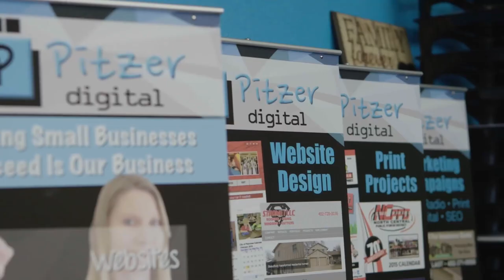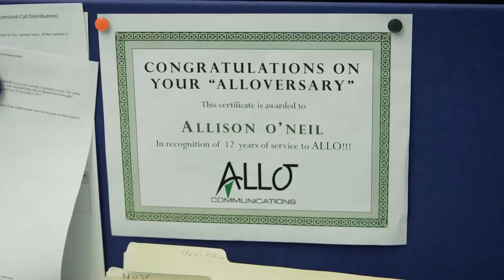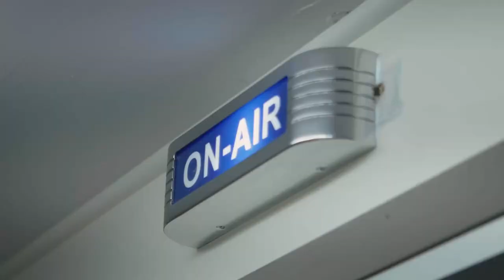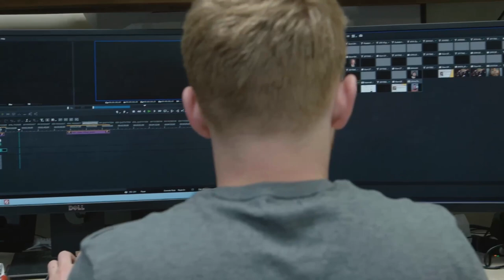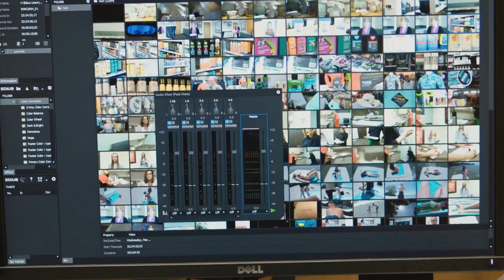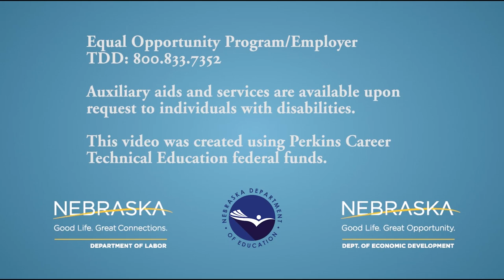Communication Arts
This cluster offers two different avenues of concentration. Careers in the Performing Arts, Visual Arts, or certain aspects of Journalism, Broadcasting, and Film require creative talents. Careers in Audio-Video Communications Technology, Telecommunications, or Printing Technology require strong backgrounds in computer and electronic based technology, and a solid foundation in math and science. Communicating effectively in both oral and written form is essential for all careers in the cluster. In addition, the creative aspects of this cluster are rapidly merging with the technological, offering exciting and challenging careers.